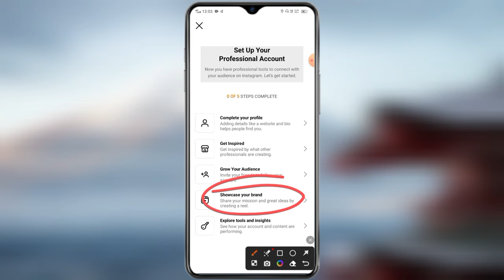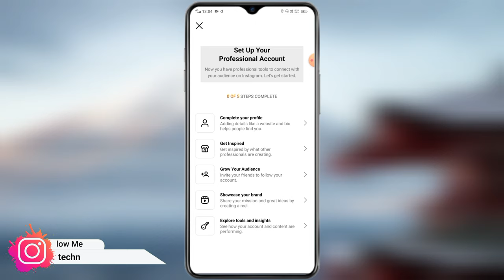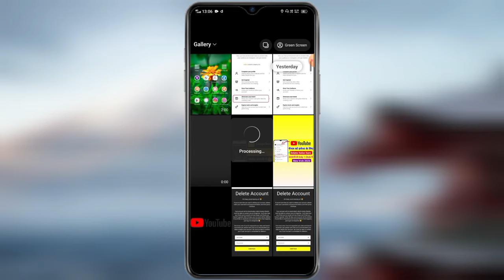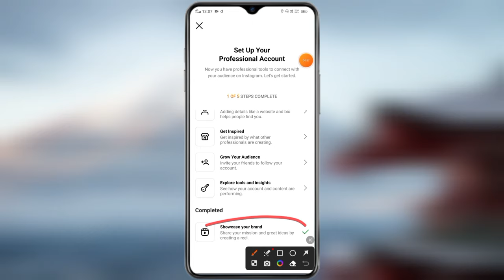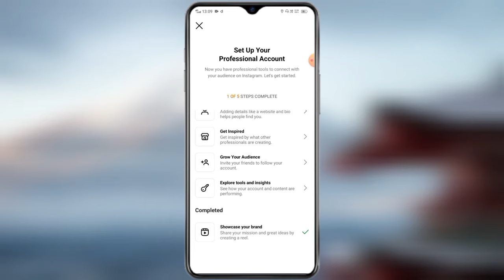How To Complete "Showcase Your Brand" Step On Professional Instagram Account